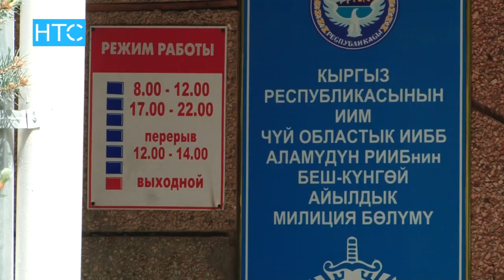Милиция бир кишини сабап салды / 15.05.17 / НТС